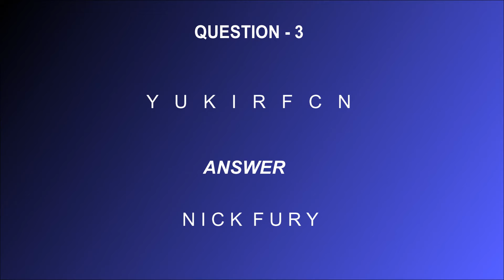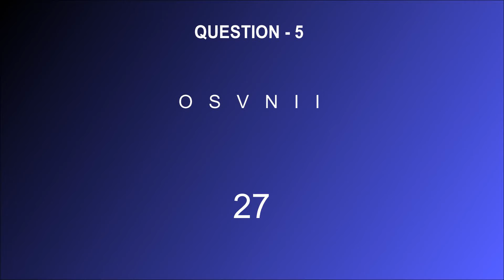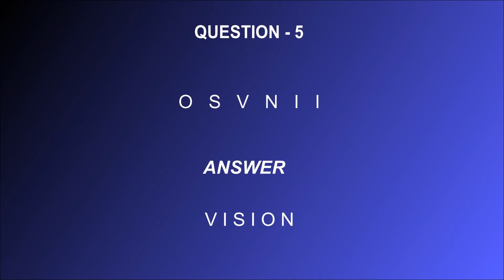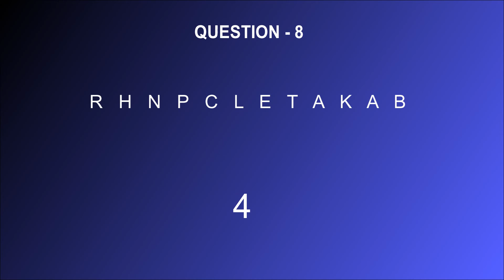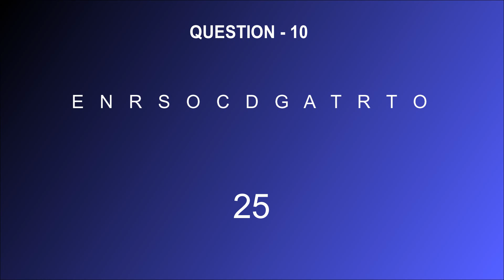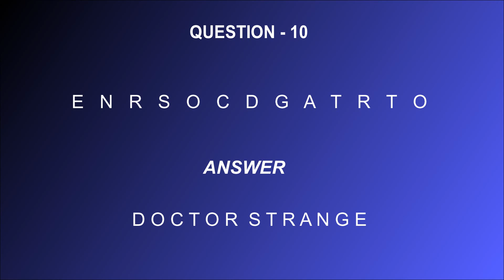Find The Word - Scramble - Avengers Characters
This video is intented to improve the logical thinking of mind.
An easy way to sharpen up mind is to scramble the word and try to find out the correct one.